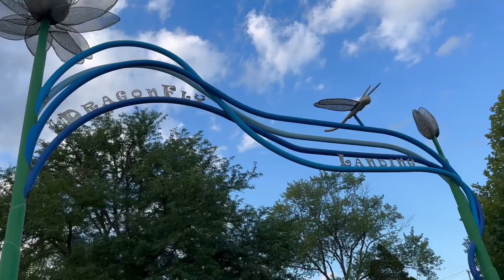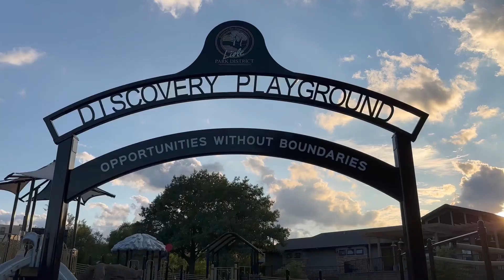Dragonfly Landing & Discovery Playground ,Lisle, IL,USA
This video is about my girls are playing at  Dragonfly Landing & Discovery Playground ,Lisle, IL,USA
Recorded date :July 30 ,2023
My gear :iPhone 14 pro